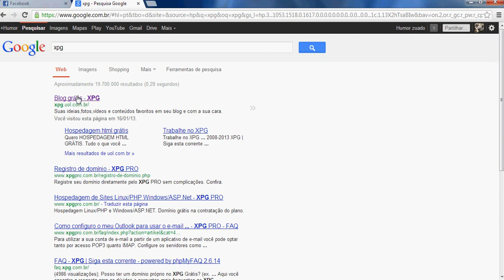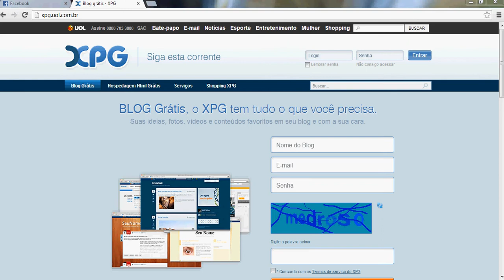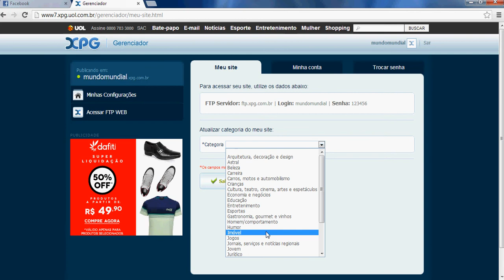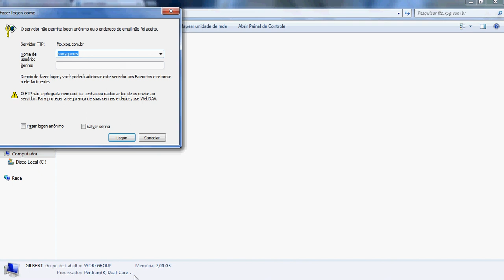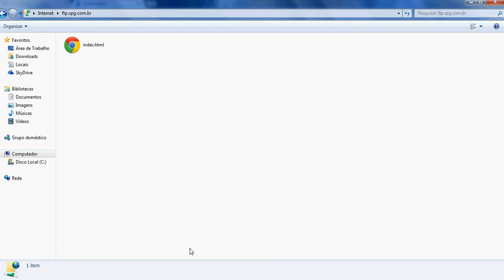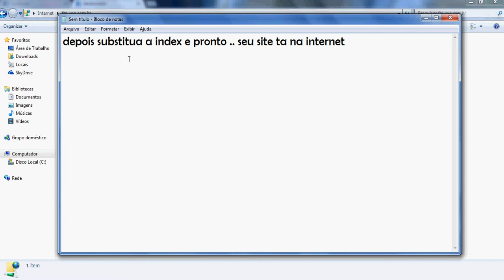Como hospedar um site gratuito na internet - 2013